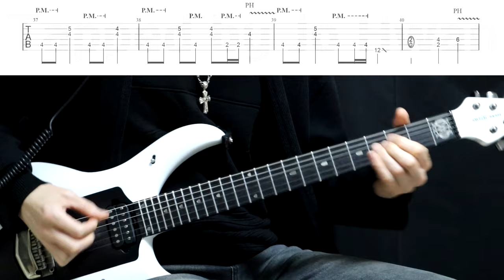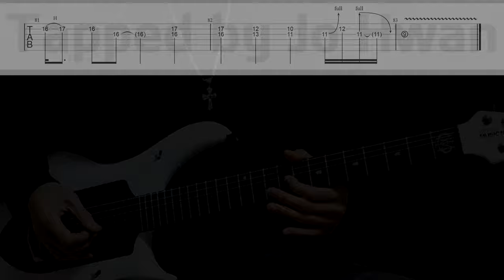Skid Row - 18 And Life (Guitar Cover with Tab)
ビデオが役に立ったなら購読といいねをお願いします。

0:00 intro
0:22 verse1
0:53 chorus
1:14 interlude
1:25 verse2
1:57 chorus
2:24 bridge
2:34 solo
2:56 chorus
3:17 outro